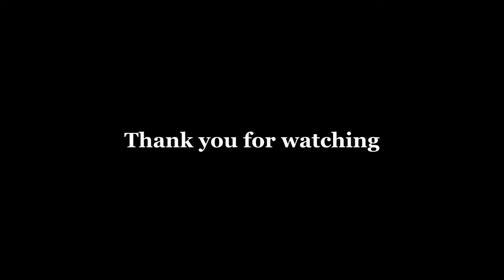Sonia Ramdeen Cremation